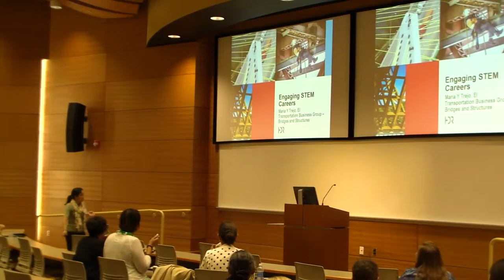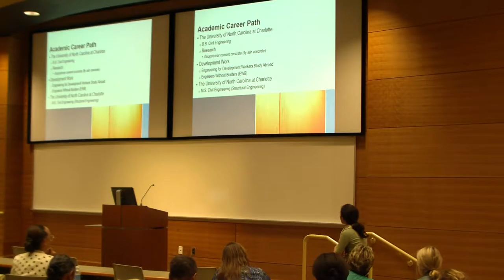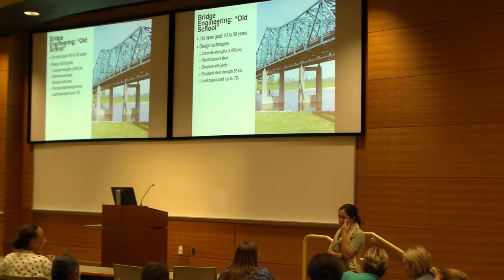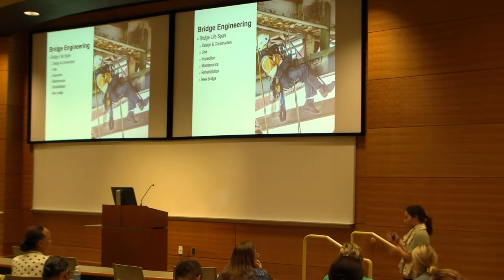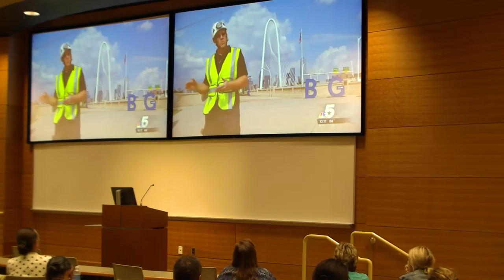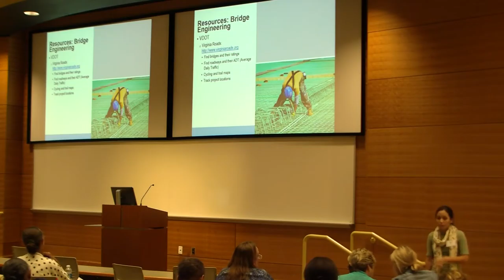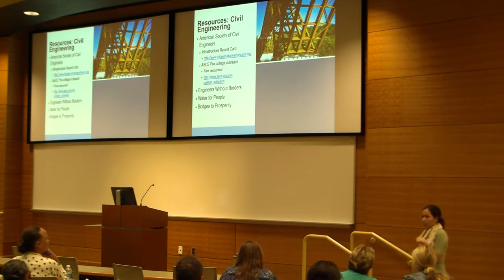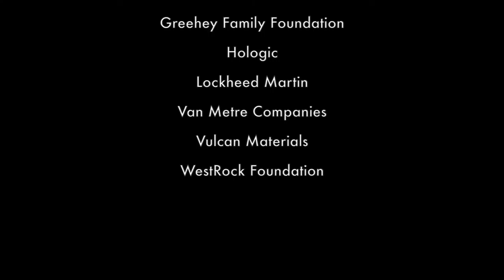TEP Bite of Science: Maria Trejo, HDR, Inc.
Featured Speaker: Maria Trejo, Bridge EIT, HDR, Inc.